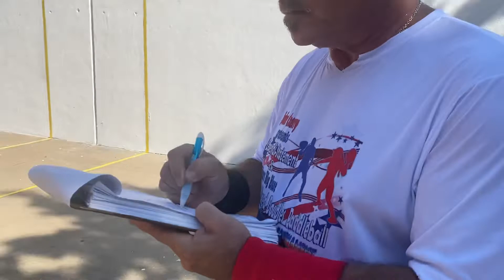Castle Hill Opening Ceremony 7/24/21 plaque to John Cherry.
Johns Lombardi Paddleball